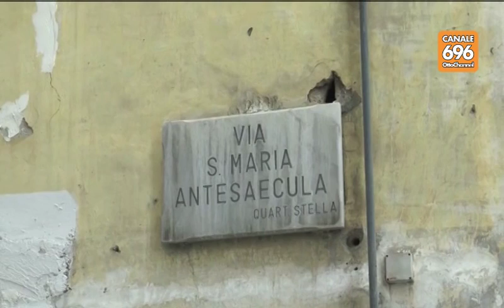Stesa di camorra alla Sanità, paura a scuola